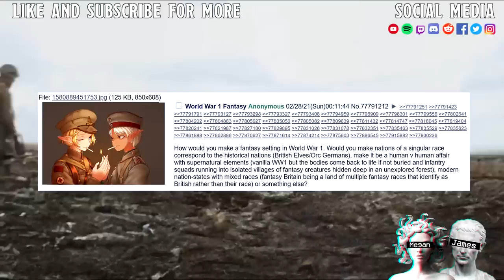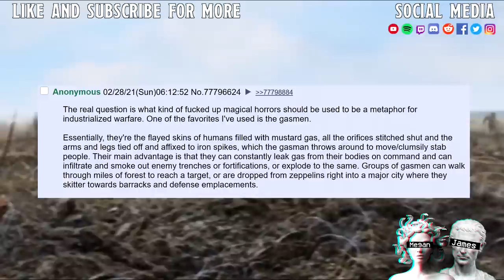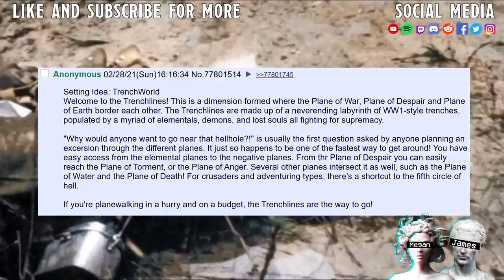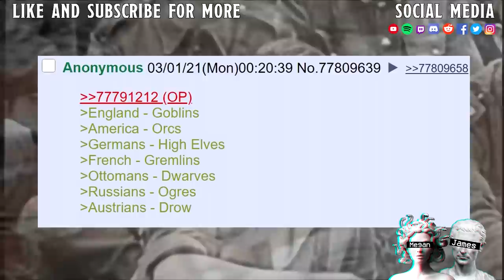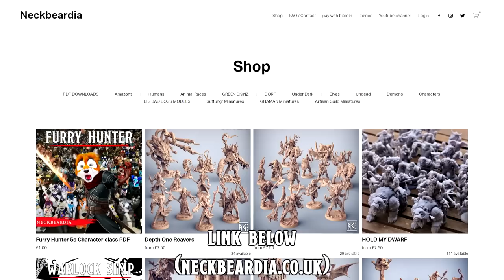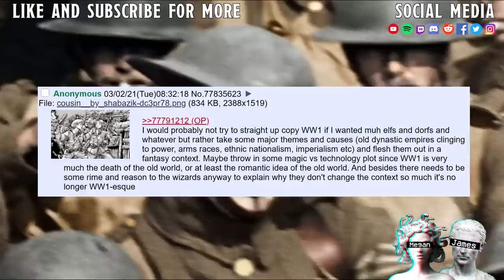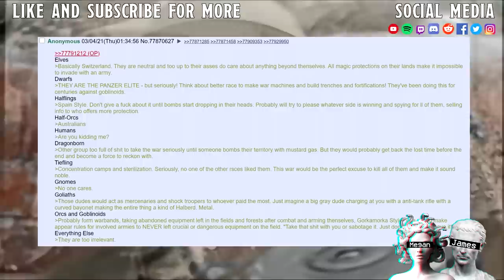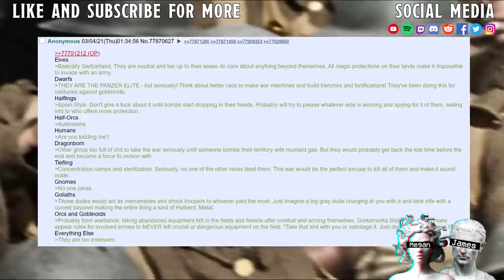World War 1 Fantasy || What Race Are Your Germans?